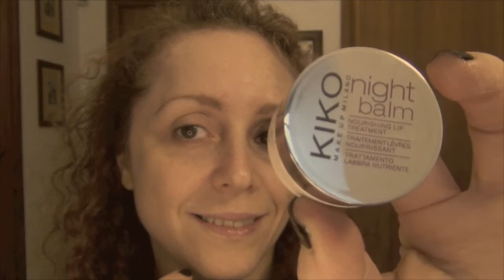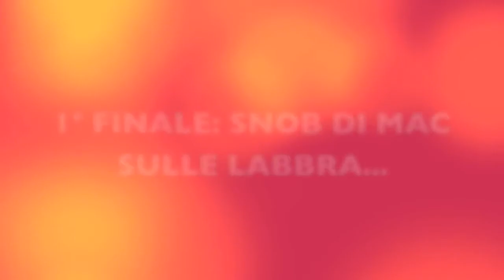SMOKY EYES VIOLA:MAKEUP TUTORIAL X HALLOWEEN E DINTORNI;-)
Ciao a tutti, per Halloween e dintorni, vi propongo questo smoky viola, ideale per uscire la sera! E' una proposta alternativa per chi non va a una festa in maschera, in pratica quello che farò io!!! Questo tutorial è anche una richiesta di Annie Chic su Facebook, ecco il link al suo canale Youtube: